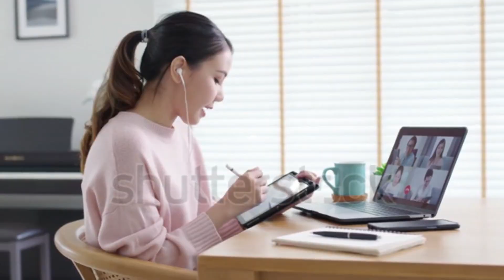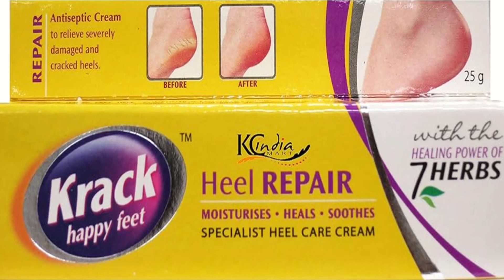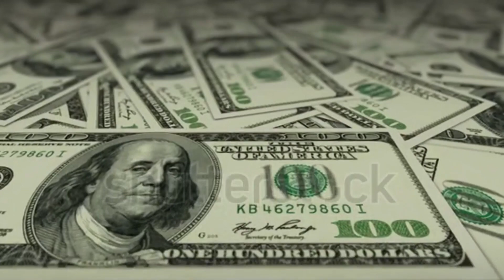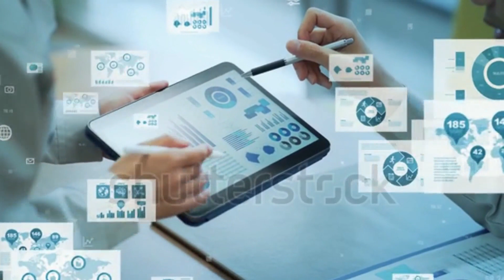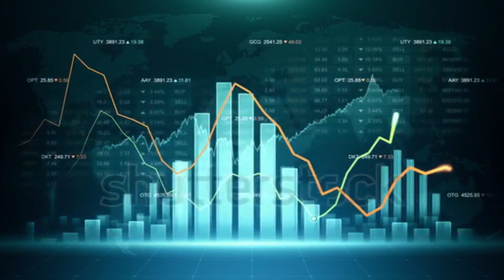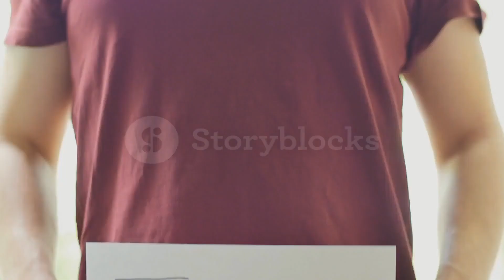Darshan Patel | This video is greater than the MBA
about this video:- in this video we are talking about how darshan patel become a billionaire after he resign his own company